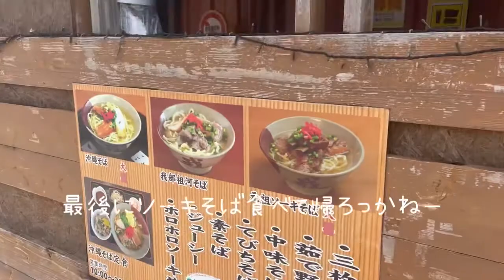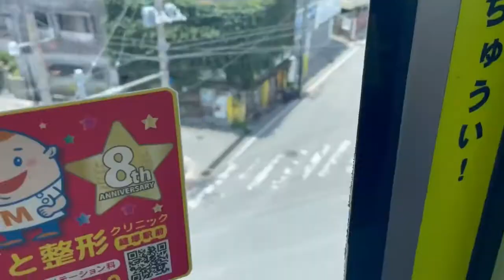【最終日は那覇をランニングと沖縄そばでフィニッシュ🌺】沖縄たび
沖縄たび２泊３日最終です

楽しすぎたー

レンタカー借りずに那覇周辺だけでも遊べますね！

またすぐ行きたいと思います😊